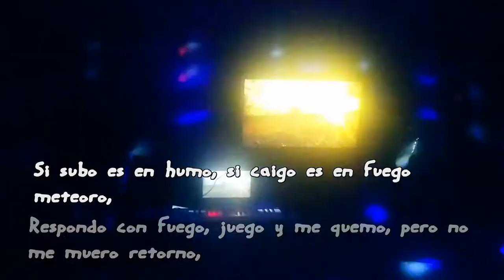NO LLNO [VIDEOCLIP + LETRA]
IG; @zonersinfin